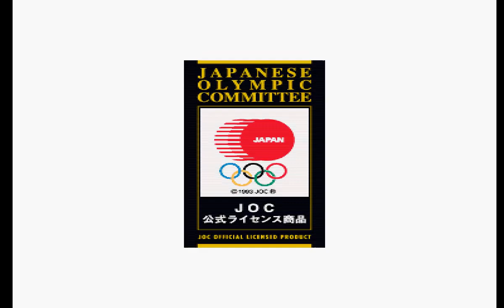[PSX] World Soccer Jikkyou Winning Eleven 4 (J)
Oh actually this is a huge improvement over the previous game. I can tell. The commentary is much smoother. So the the gameplay with players doing headers etc.